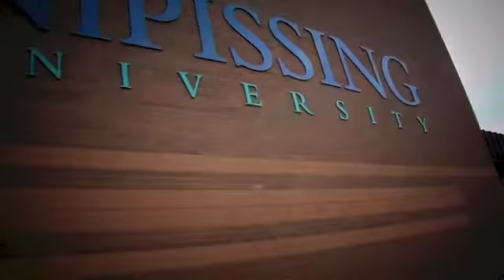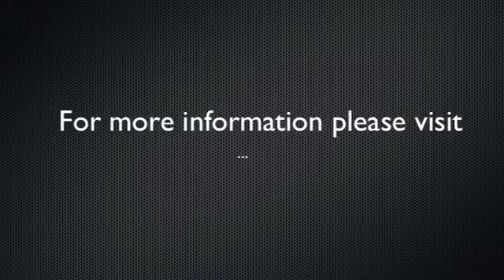Suicide Awareness Week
For more information regarding mental health and suicide awarness please

good2talk: 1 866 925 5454

all dons have their safe talk training as well.